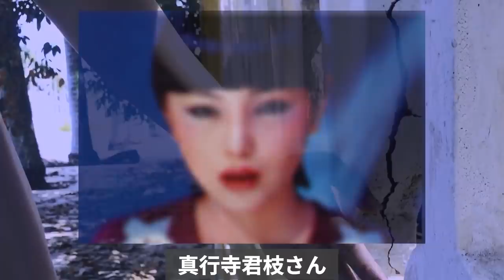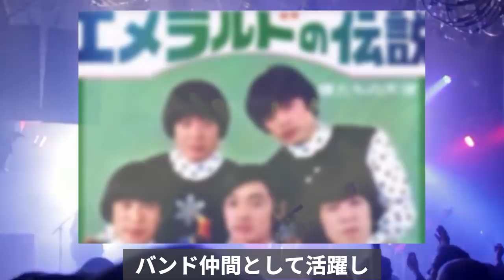真行寺君枝 ジョニデをも虜にした女優の壮絶奈落の半生に涙が止まらない！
女優の真行寺君枝さん、覚えてらっしゃいますか？
70年代『ゆれる、まなざし』というキャッチの某大手化粧品会社のCMで
日本中がその美しさに衝撃を受けたことを！しかし、いつの間にかお姿
を見かけなくなりました。どうされているのか気になったので調べてみ
ることに...

岩崎宏美  『アイツのしたことは17年間忘れたことがない！』と言う彼女に